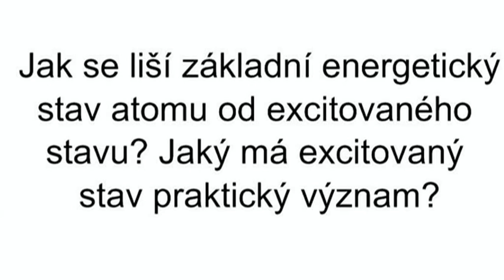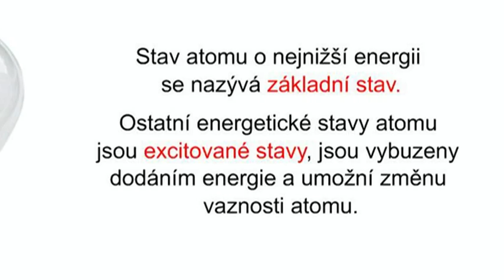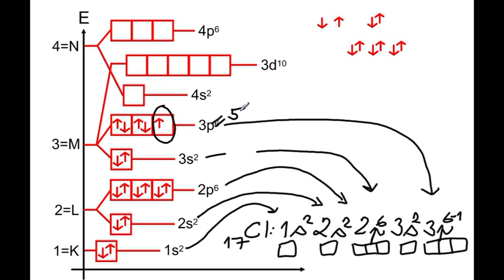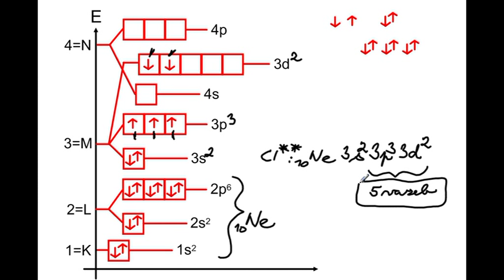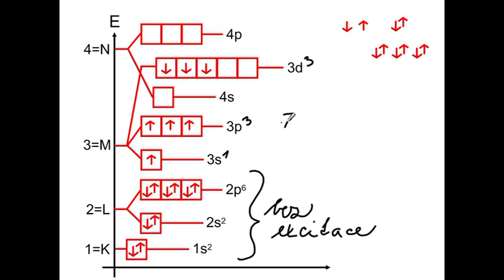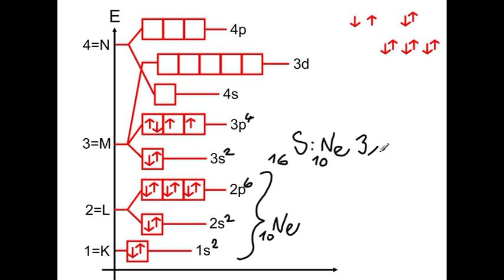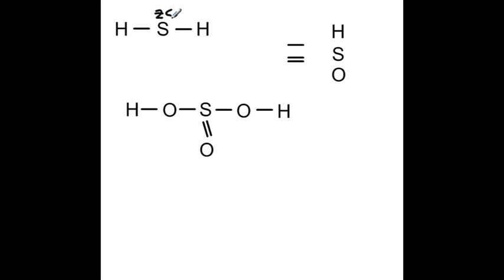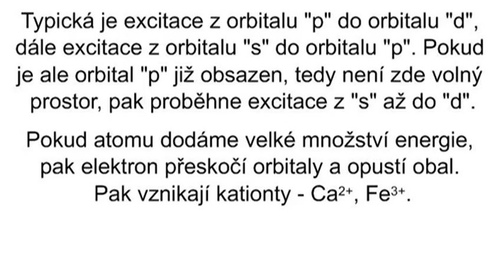Ko124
Základní a excitovaný stav atomu, vliv excitace na vaznost atomu. Materiál navazuje na Ko123 a předpokládá zvládnutí terminologie a otázek z DUMu Ko123. Materiál poskytuje podrobný rozbor excitace 1. stupně až 3. stupně (aplikace na atomy chloru a síry).